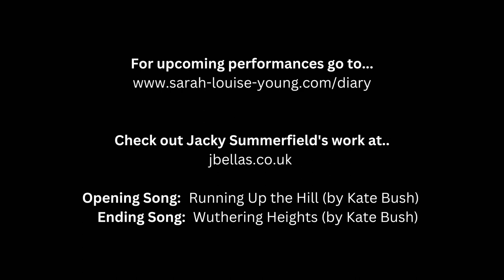Interview with Sarah-Louise Young (For An Evening Without Kate Bush)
Interview with Sarah-Louise Young discussing her solo piece "An Evening Without Kate Bush".